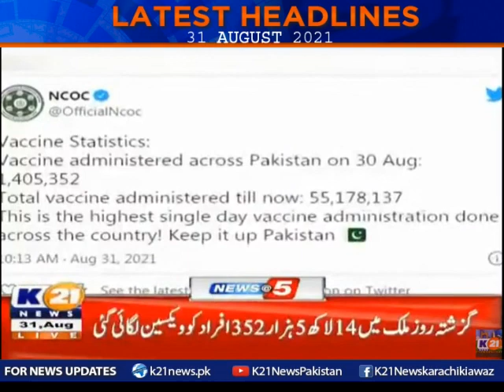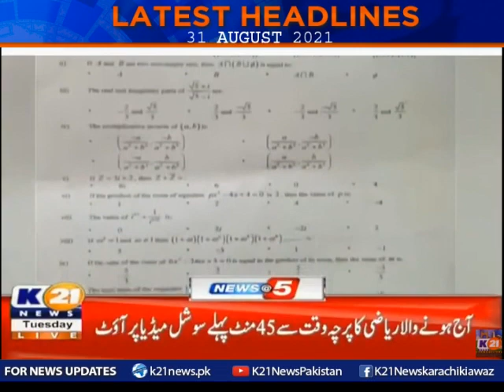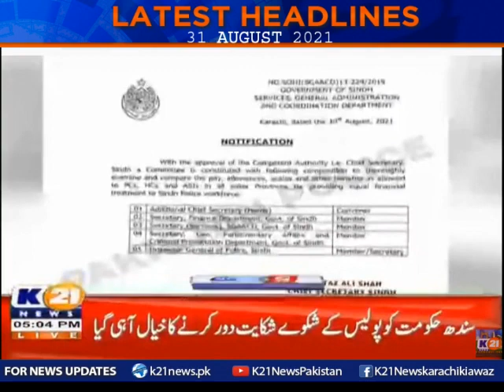Headlines 05 P.M | 31-Aug-2021 | K21 News